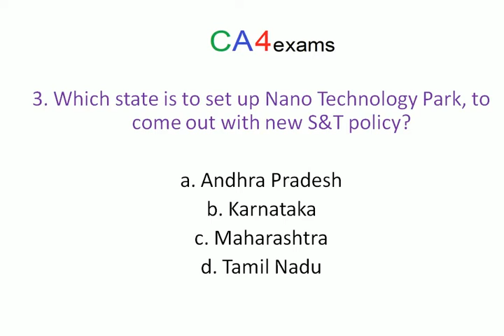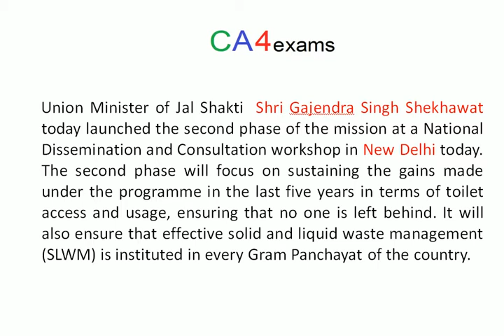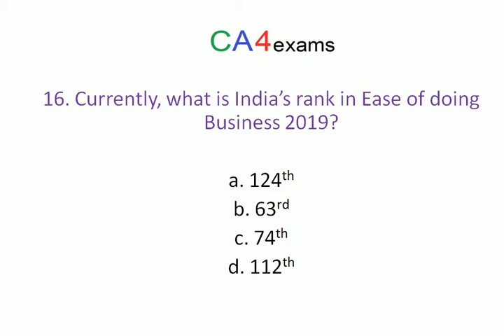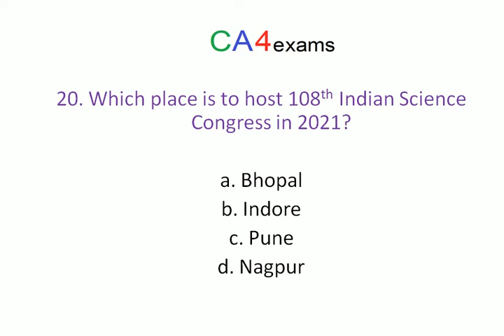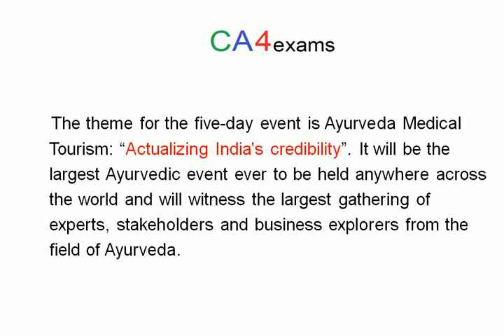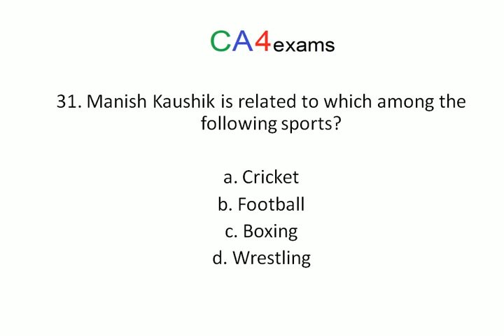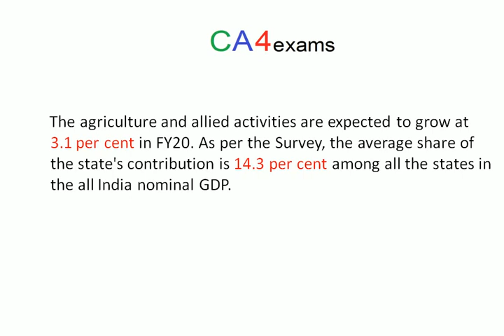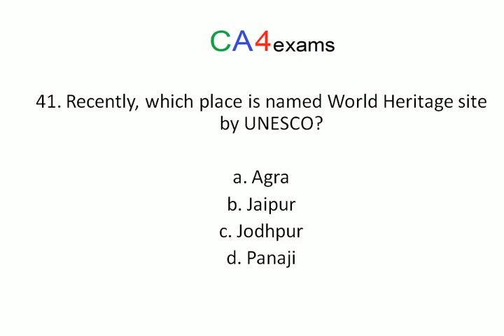40 Important Current Affairs of 1st to 7th March 2020